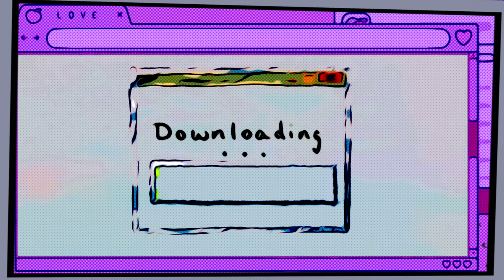Fliegende Haie - Dick Pic Man (official)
Text, Musik, Produktion: Fliegende Haie
Mixing: Alexander Fick

Video (Idee u. Ausführung): Fliegende Haie